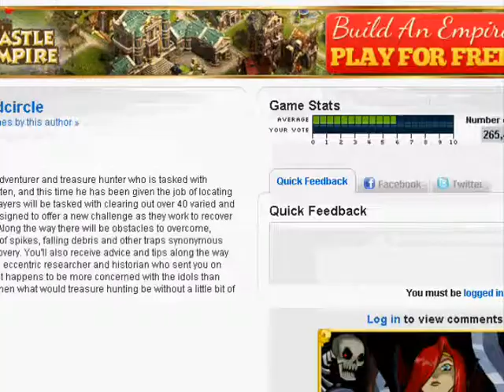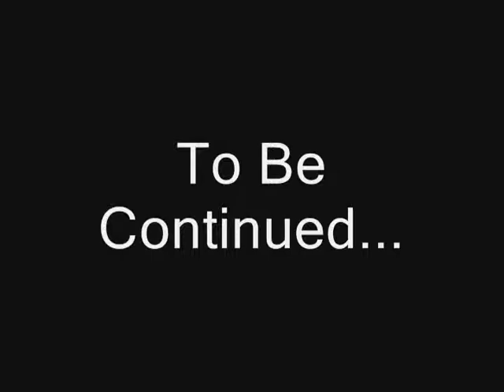Pixel Quest (Part 5) Problematic Video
What is this, my third time uploading this video? Anyway, enjoy!